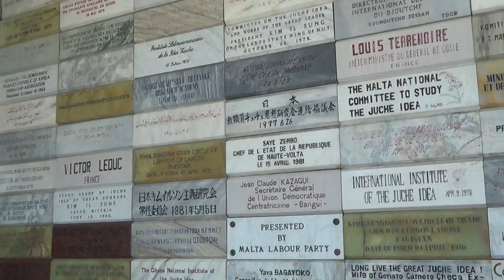View From Juche Tower, North Korea 1 北朝鮮 最新映像 북한 최근영상